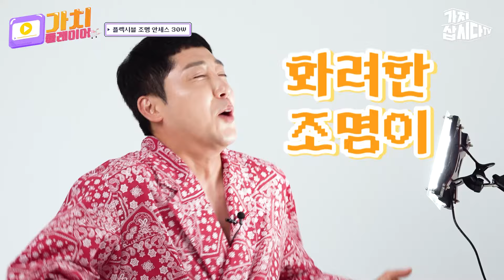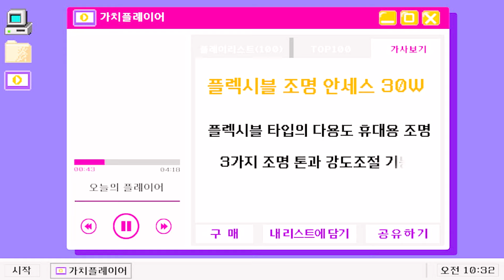화려한 조명이 싸악- 나를 감싸네 ,, ✨ | (주)테디코리아 플렉시블 조명 안세스30W (광고포함)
다양한 용도로 사용 가능한 이동형 조명 ! 💡

저중량 + 방수기능 +  탈부착까지 가능하여
어디서든 최적화된 빛으로 촬영이 가능할 뿐만 아니라
캠핑용 조명으로도 안성 맞춤 ✨